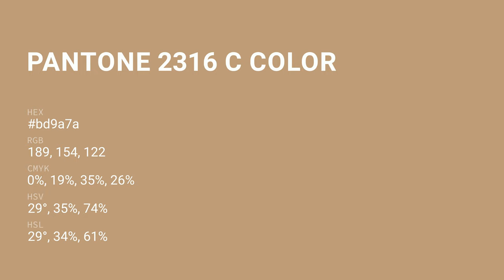color bd9a7a hex color - Grey color - Cool color bd9a7a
What color is ? bd9a7a hex color - Grey color - Cool color bd9a7a

Hex bd9a7a Color Code is also known as color.

Hex bd9a7a Color code in RGB color code model is created after adding 74.12% red color, 60.39% green color and 47.84% blue color.
Hex bd9a7a Color code in CMYK color (process color) code model is generated after subtraction of 0% cyan, 18% magenta, 35% yellow and 25% black.